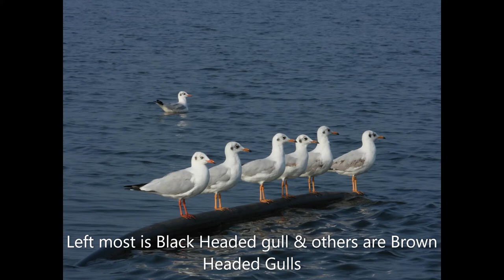Bhigwan Birding Part 1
Photos and Videos of Birds and Animals seen on our Trip to Bhigwan ( Kumbhargao )